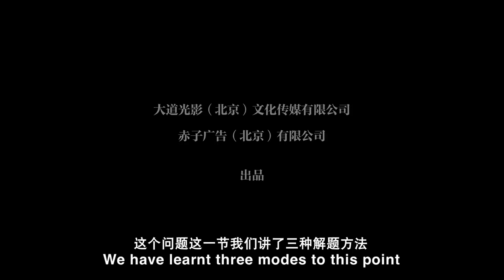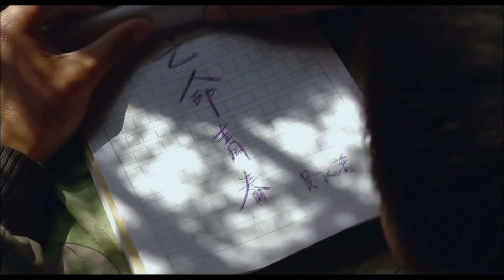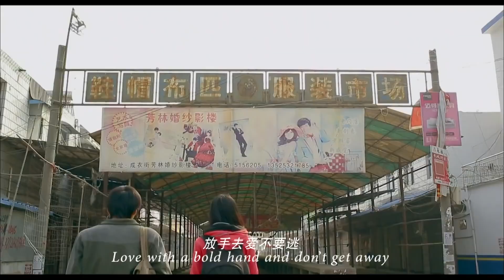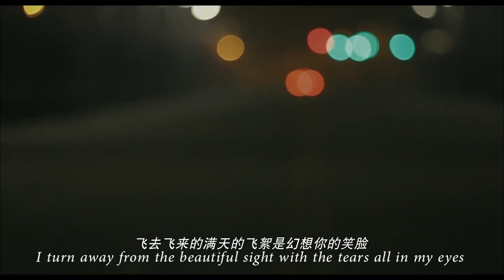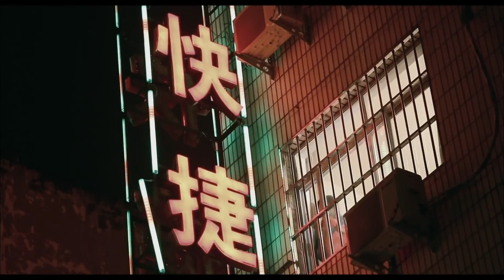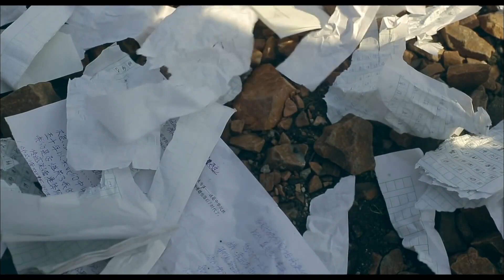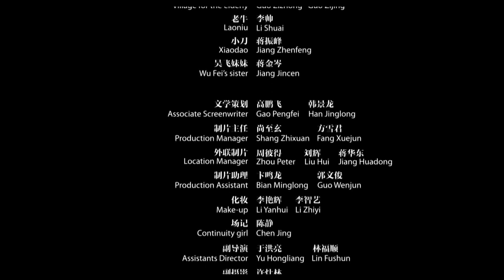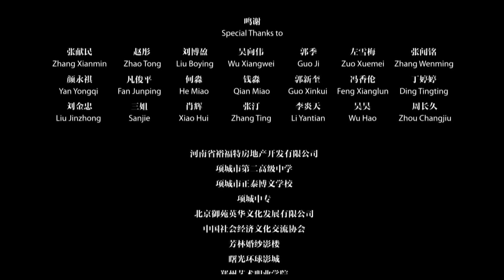【ENG】Youth Novel | Romantic Movies | Drama Movies | Fantasy | China Movie Channel ENGLISH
【Chinese Name】青春小说
【Starring】赵岩 Zhao Yan / 苏静 Su Jing / 刘康 Liu Kang
【Synopsis】Wu Fei and Lin Lin are two rural youths. After failing the college entrance examination, Wu Fei will go to the county to repeat his studies, while Lin Lin will go to Guangzhou to find his fiancé to work in a factory. In the evening of autumn, they set off from the village to the county together. Along the way, their nostalgia for each other also quietly surfaced. As the journey unfolds, Wu Fei's thoughts keep coming to the story of a novel he is writing. In this story, Wu Fei has another character, leading all kinds of people across the rivers and lakes. The movie interleaved between reality and fantasy, until Wu Fei went into a trance and went crazy...